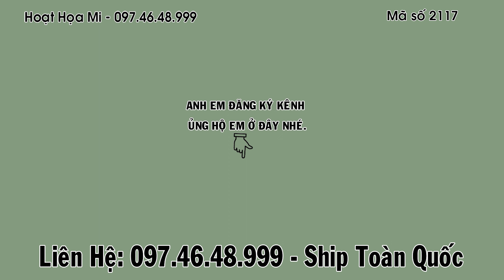Hm 2117 - Siêu mẫu Ngũ trường Cao cầu đuôi xòe chơi cánh l Hoạt Họa Mi